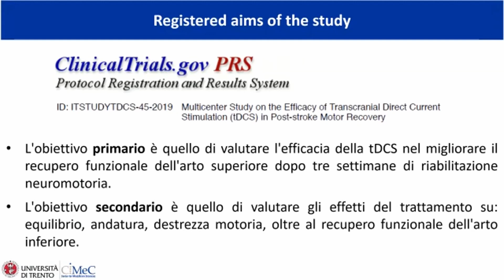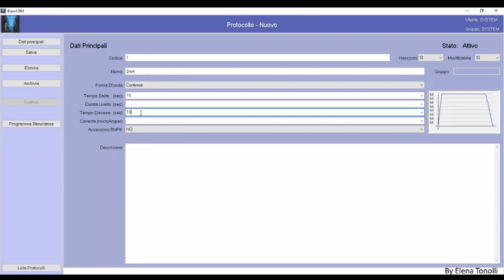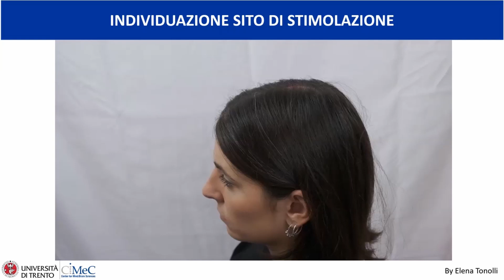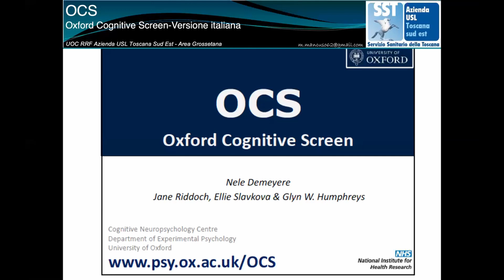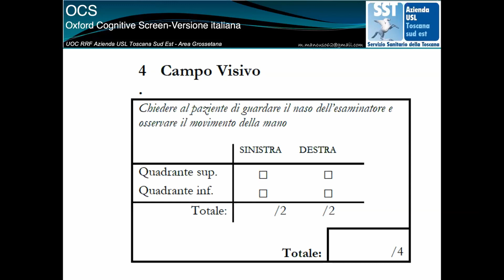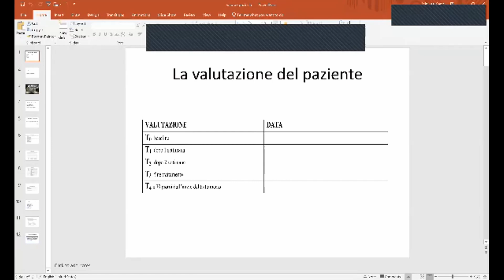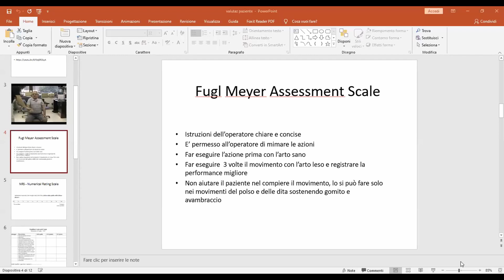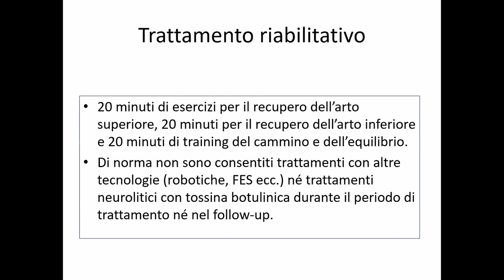CIMeC Webinar 21.09.2020 | Protocollo tDCS: studio multicentrico sul recupero motorio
Il CIMeC Centro Interdipartimentale Mente/Cervello propone una nuova serie di webinar che vogliono promuovere il remote learning, la collaborazione e l'interazione con ricercatori nel mondo delle neuroscienze.

In questo webinar il professor Carlo Miniussi mostra nel dettaglio la modalità di applicazione di un protocollo di stimolazione elettrica transcranica (tDCS) sul recupero motorio dopo evento ischemico, parte di uno studio multicentrico a cui partecipano centri provenienti da tutta italia.
Speakers: Carlo Miniussi, Mauro Mancuso e Donatella Bonaiuti